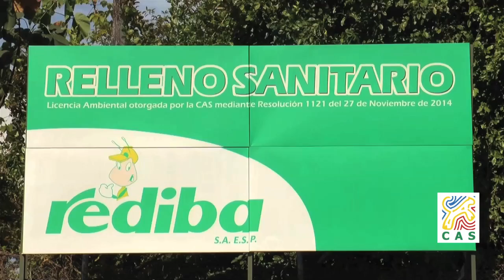CAS investiga posible contaminación por lixiviados en Barrancabermeja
A más tardar a mediados de noviembre se conocerán los resultados del monitoreo físico químico de las aguas de los caños cercanos al relleno sanitario de Rediba y a la Ciénaga de San Silvestre en Barrancabermeja, muestras tomadas el pasado viernes 14 de octubre por orden de la directora de la CAS, Flor María Rangel.

La denuncia de la supuesta contaminación con lixiviados la hizo pública un abogado de Barrancabermeja que envió este video como prueba contra Rediba.